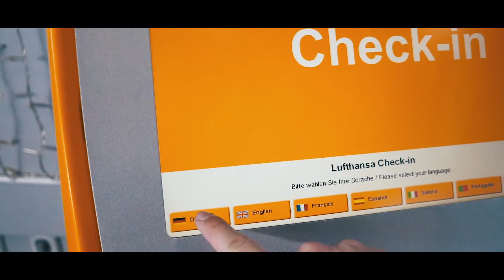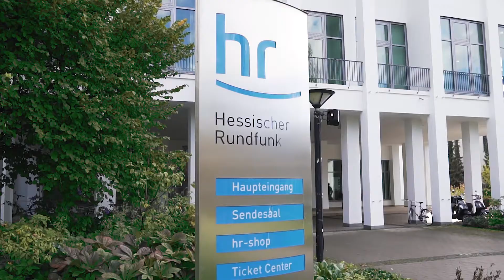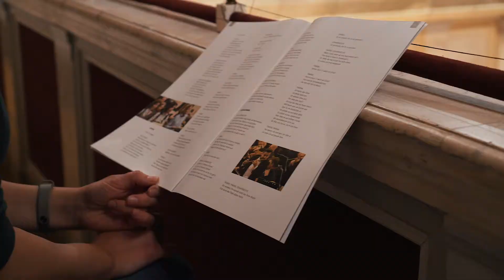Wie kam ich an Filmaufträge? | Berlin Vlog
Wie kam ich zu Beginn an meine Aufträge? Und wie bereite ich mich auf einen Dreh vor?  Diese Fragen beantworte ich dir in meinem Berlin-Vlog. Viel Spaß!

Filmequipment:
*Zhiyun Crane M

*Sony Alpha 6300:

*Sony 35mm f1.8:

*Sigma 19mm f2.8: